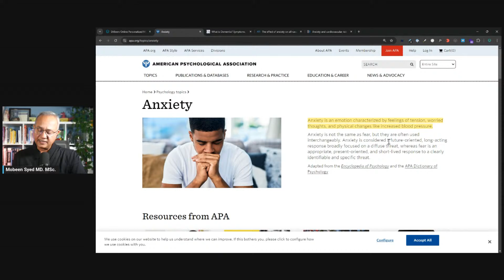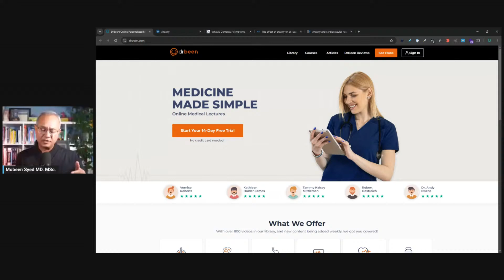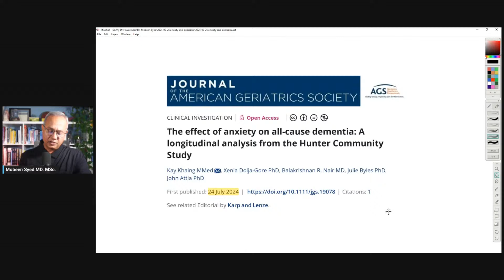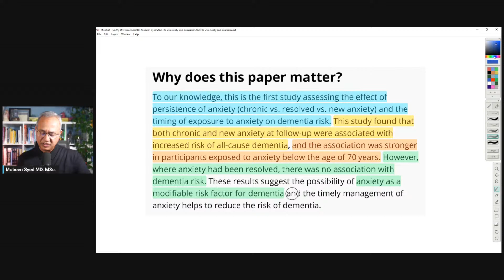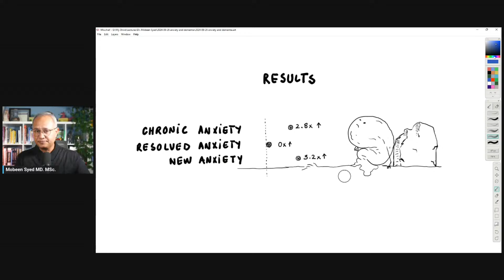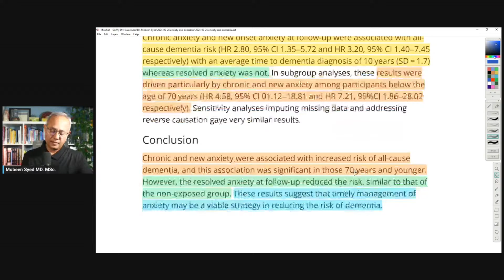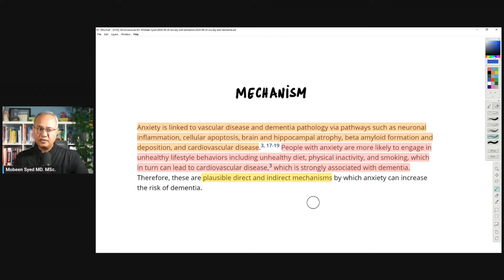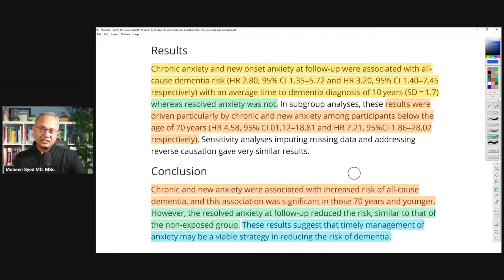Anxiety Increases The Risk of Dementia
In this first study of its kind the researchers observed the effect of chronic, resolved, and new-onset anxiety for dementia. For the first time we know conclusively that chronic and new-onset anxiety is associated with significantly increased risk of dementia. Let's review.

URL list from Thursday, Sep. 26 2024

The effect of anxiety on all‐cause dementia: A longitudinal analysis from the Hunter Community Study - Khaing - Journal of the American Geriatrics Society - Wiley Online Library